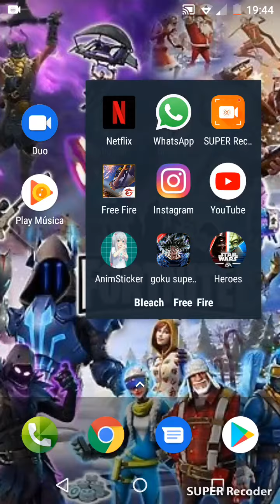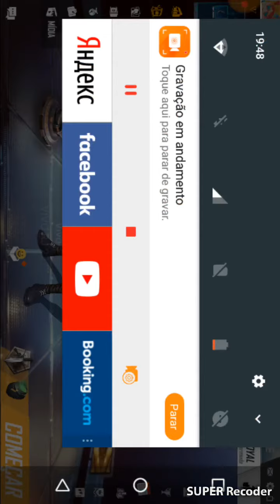13 de setembro de 2019